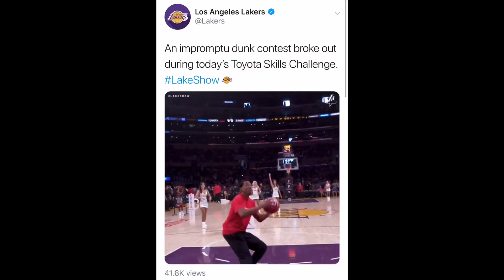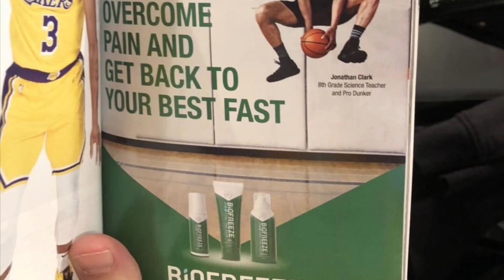Slam Dunks at Lakers Halftime Show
I was invited to do the Toyota Skills Challenge and got to shock the crowd with some slam dunks. Before the game I was also invited to the floor to do some dunks.